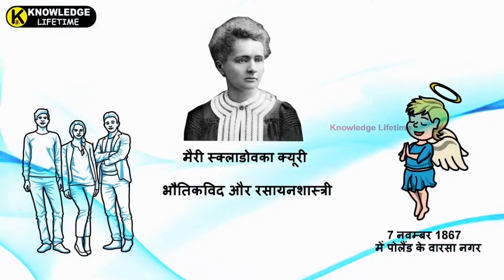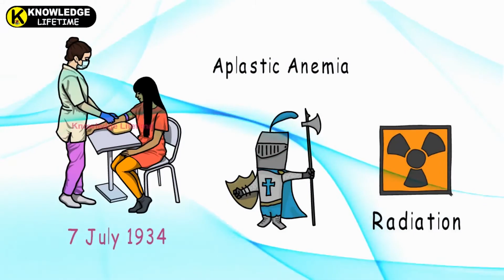Madam Curie अद्भुत खोजें जो बदल दीं विज्ञान की दुनिया Science Technology Video |Knowledge Lifetime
Madam Curie की अद्भुत खोजें जो बदल दीं विज्ञान की दुनिया! | Science Technology Video | Knowledge Lifetime

Summary:
मैडम क्यूरी का पूरा नाम मैरी स्क्लाडोवका क्यूरी था | प्यार से सभी उन्हें मैरी क्यूरी के नाम से पुकारते थे | मेरी क्युरी का जन्म 7 नवम्बर 1867 में पोलैंड के वारसा नगर में हुआ था।
मेरी क्युरी एक विख्यात भौतिकविद और रसायनशास्त्री थी। मैडम क्यूरी ने रेडियम की खोज की थी | 1911 में उन्हें रसायन विज्ञान के क्षेत्र में रेडियम के शुद्धीकरण यानी आइसोलेशन ऑफ प्योर रेडियम के लिए रसायनशास्त्र का नोबेल पुरस्कार भी मिला।  विज्ञान की दो शाखाओं (भौतिकी एवं रसायन विज्ञान) में नोबेल पुरस्कार से सम्मानित होने वाली वह पहली वैज्ञानिक हैं।
मैडम क्यूरी और उनके पति ने 1898 में पोलोनियम की महत्त्वपूर्ण खोज की। इसके कुछ ही महीने बाद उन्होंने रेडियम की खोज भी की। चिकित्सा विज्ञान और रोगों के उपचार में यह एक महत्वपूर्ण क्रांतिकारी खोज साबित हुई।
इसके साथ ही उन्होंने रेडियोधर्मिता का सिद्धांत ( थ्योरी ऑफ रेडियोएक्टिविटी) भी दिया था।
मैडम क्यूरी ने अपने पति पियरे की मृत्यु के बाद एक्स-रे के विकास को भी पूरा किया। प्रथम विश्व युद्ध के दौरान उन्होंने एक्सरे के लिए मोबाइल रेडियोग्राफी की खोज की थी। उनकी इस खोज को लिटिल क्यूरिस के नाम से जाना गया।
रेडिएशन के संपर्क में आने के चलते मैडम क्यूरी अपलास्टिक एनीमिया की शिकार हो गईं थी, जिसके चलते 4 जुलाई, 1934 को उनकी मौत हो गई थी।
मैडम क्यूरी ने अपने ज्यादातर कार्य बिना किसी सुरक्षा उपाय के किए थे। वो रेडियोएक्टिव आइसोटोप वाले टेस्ट ट्यूब अपनी जेब और डेस्क में रखा करती थीं। इनसे होने वाले रेडिएशन का असर ही उनकी मौत का कारण बना।

मैडम क्यूरी ने किसकी खोज की थी?
मैडम क्यूरी का जन्म कब हुआ था?
रेडियम की खोज किसने की थी?
पोलोनियम की खोज किसने की थी?
रेडियोधर्मिता का सिद्धांत किसने दिया?
मैडम क्यूरी की मौत कब और कैसे हुई थी?